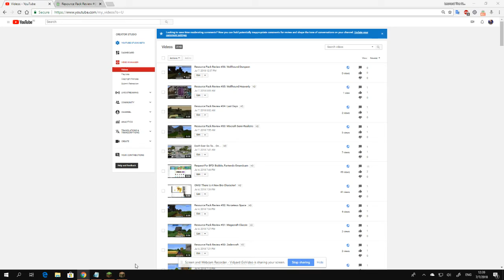Resource Pack Review #37: Dokucraft High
Dokucraft High is a medieval resource pack.